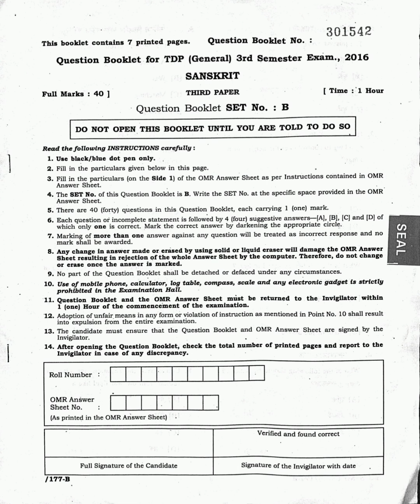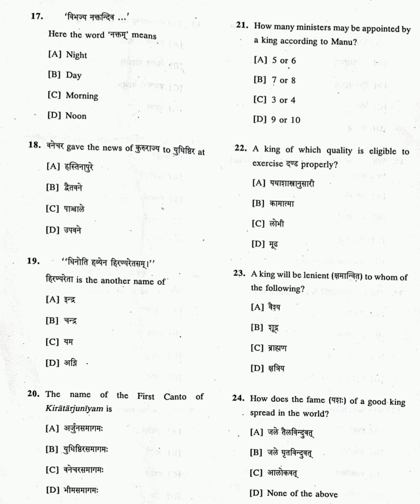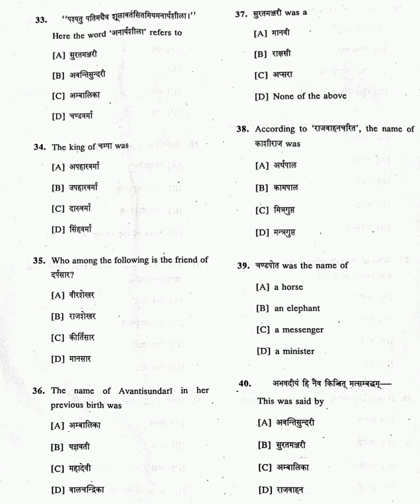Sanskrit (General) MCQ 3rd Semester Paper - III 2016 B.A. Tripura University Question Paper